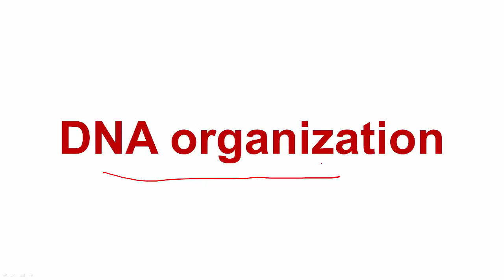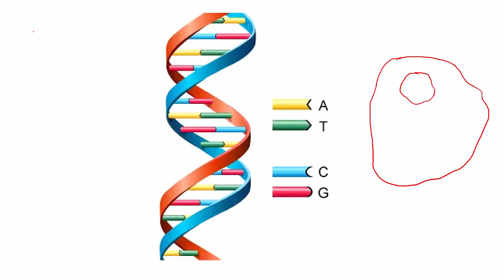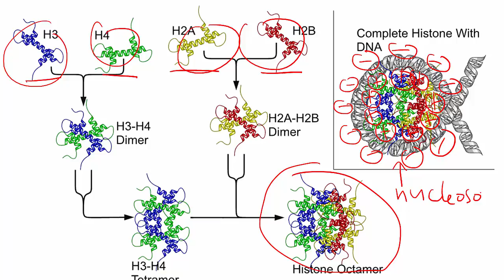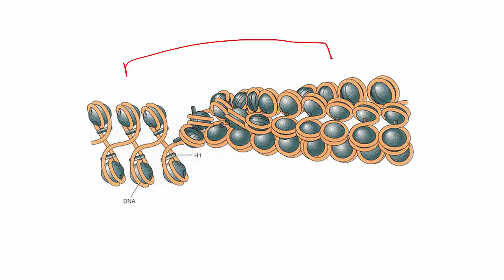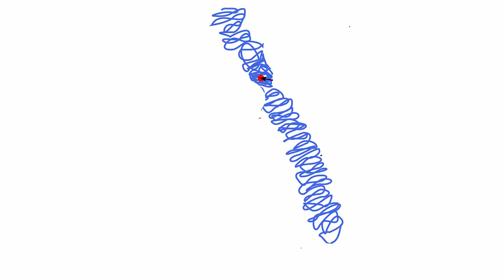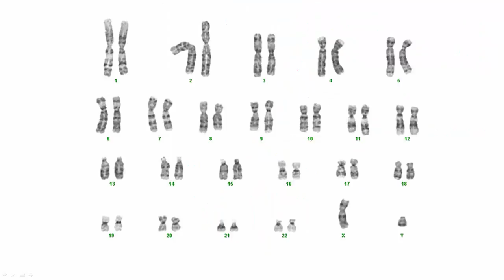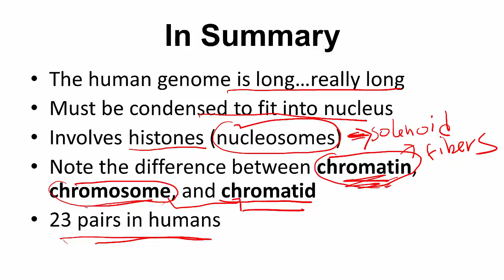[Molecular Biology Basics] Lesson 4 - DNA organization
Introductory skit was made using RPG Maker MV with Yanfly's plugins.